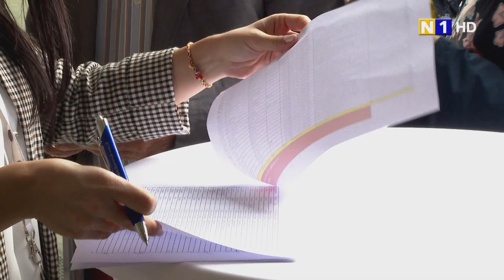81er Jause in Brunn am Gebirge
Die Marktgemeinde Brunn am Gebirge lädt ihre älteren Mitbürger regelmäßig zu einem gemütlichen Beisammensein ein. Die 81er-Jause fand im Bruno statt, wo die Gäste nicht nur kulinarisch verwöhnt wurden, sondern auch ein abwechslungsreiches Musikprogramm geboten wurde.